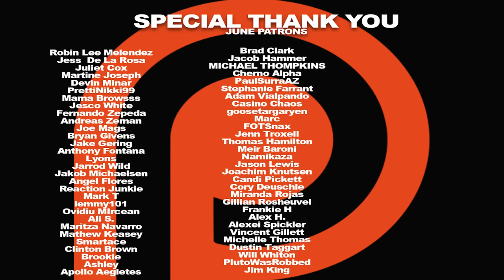The Nun Movie REACTION!!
A priest with a haunted past and a novice on the threshold of her final vows are sent by the Vatican to investigate the death of a young nun in Romania and confront a malevolent force in the form of a demonic nun. Here's our reaction to The Nun.